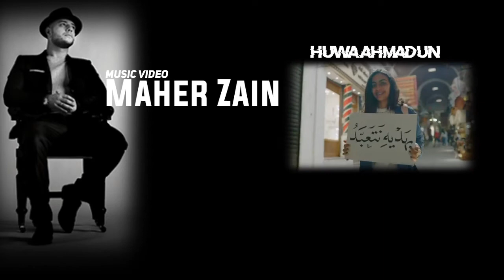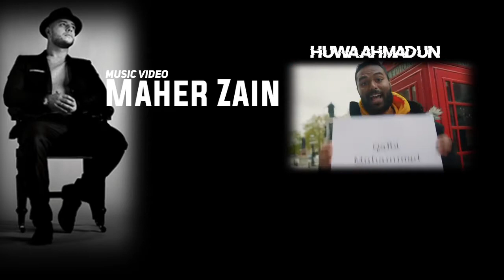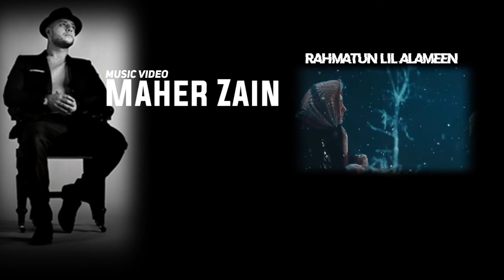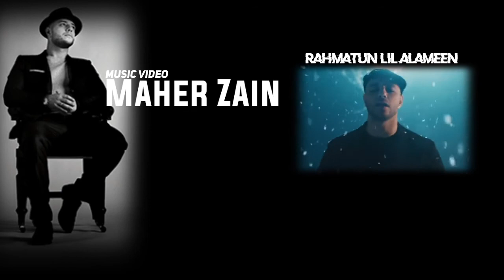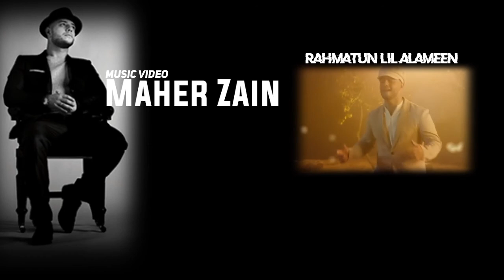Maher Zain Most Popular Song In The World